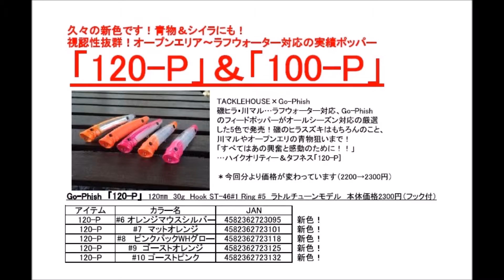ゴーフィッシュ 新色登場「120-P」「100-P」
Go-Phish新色登場「120-P」「100-P」
タックルハウスのフィードポッパーをゴーフィッシュがカスタム
2016年5月中旬発売予定